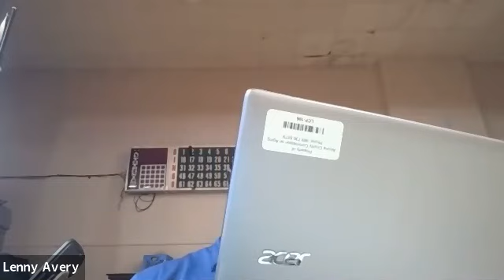ACCOA Board Meeting 9/28/2021